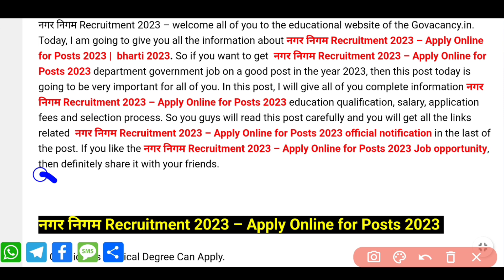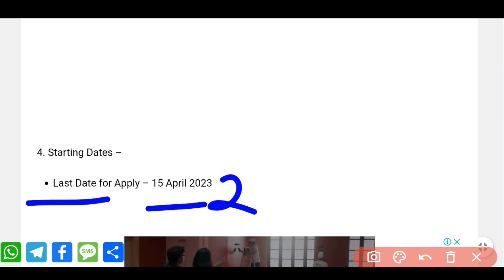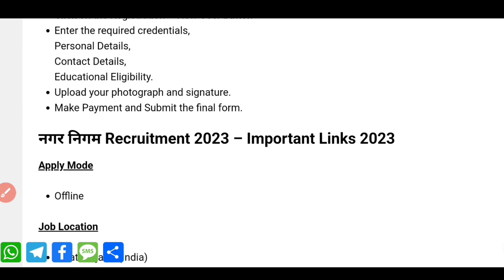नगर निगम सीधी भर्ती 2023 / NAGAR NIGAM VACANCY 2023 / NAGAR NIGAM RECRUITMENT 2023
नगर निगम भर्ती 2023 | nagar nigam bharti 2023, new vacancy 2023, sarkari naukari, govtjob portals, sarkari result

Topic Cover:-
नगर निगम भर्ती
Municipal exam 2023
 new vacancy 2023
 sarkari naukari
 govtjob portals
gram sevak
ग्राम सेवक और पंचायत सचिव भर्ती
Panchayat
nagarpalika bharti
new vacancy 2023, sarkari naukri, GOVT JOB 2023, govtjob portals, upcoming vacancies in jan 2023

2023 में आने वाले सरकारी नौकरी|Upcoming Vacancy ( Recruitment) in 2023 | 2023 Job Vacancy march, upcoming new vacancies in march 2023, new job notification in november 2023
govtjob portals
2023 में आने वाले सरकारी नौकरी|Upcoming Vacancy

topic:-
sarkari naukri
sarkari result
govtjob portals
new vacancy
government job vacancy 2023
anganwadi supervisor
new vacancy
sarkari naukari
new job
bank job
12th pass govt jobs 2023
railway vacancy 2023
job alert
sarkari job
10th pass govt jobs
12th pass government jobs